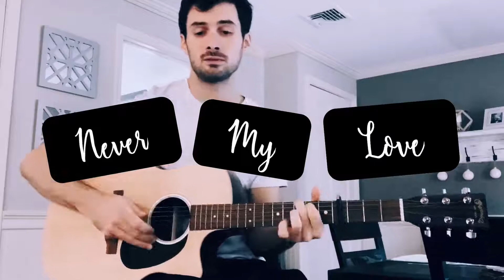Tom Michael - Never My Love (Cover)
Covering a song by The Association for Quarantunes!

Background:
In April 2020, I challenged myself to post 30 days of musical content on social media as the world was settling into a steady routine of quarantining in the Covid-19 pandemic and I was looking for a way to help out. The result included many one-a-day song covers and originals, as well as a few Facebook Live concerts.